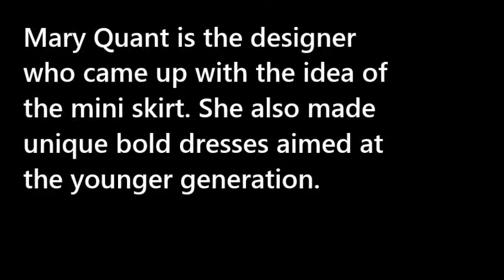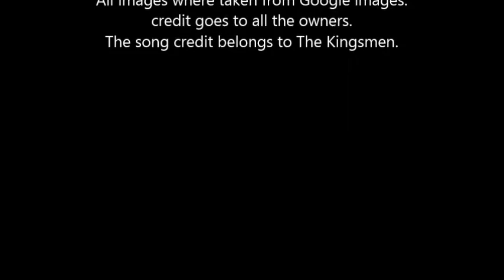Mary Quant Movie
A short movie of Mary Quant and what she did.